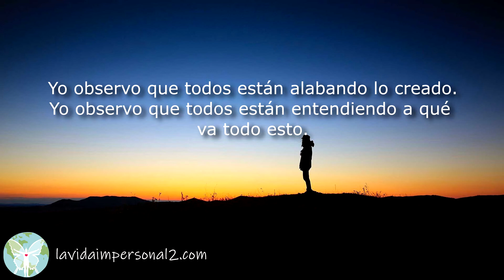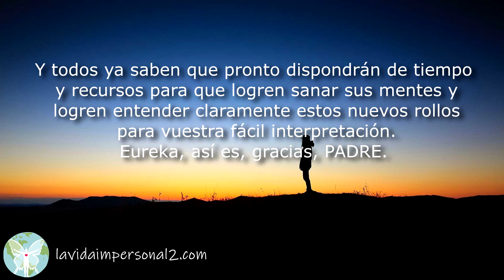YO SIENTO, YO OBSERVO - MENSAJE PLEYADIANO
(339) TEMA: YO SIENTO, YO OBSERVO
Hoy haremos un alto para pedirles que entiendan y que escuchen lo siguiente:

Yo siento que estoy en un momento grandioso.
Yo visualizo a cada ser humano en el Planeta Tierra dando gracias por todo lo vivido.
Yo visualizo a cada ser humano dando gracias por el momento presente.
Yo observo que todos están alabando lo creado.
Yo observo que todos están entendiendo a qué va todo esto.
Yo observo que todos están tomando consciencia de que YA SON, sí,  YA SON, ya todos se han identificado como Hijos de DIOS, ya todos se dan cuenta que solo les hace falta conocimiento, les falta escuchar los nuevos rollos para que se enteren del nuevo amanecer para la Tierra.
Y todos ya saben que pronto dispondrán de tiempo y recursos para que logren sanar sus mentes y logren entender claramente estos nuevos rollos para vuestra fácil interpretación.
Eureka, así es, gracias, PADRE.

Estamos atentos, aquel que escuche se beneficiará grandemente, verá la luz del entendimiento. Los apoyaremos.

Con amor,

Los Seres Galácticos

Canalizadora Sofía